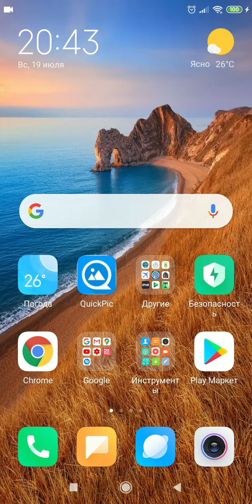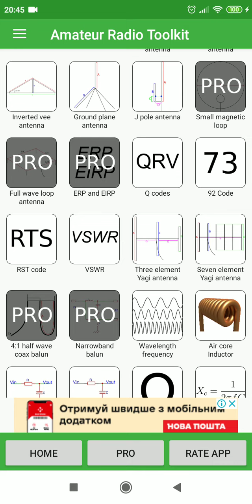Программа на андроид для расчета антенн